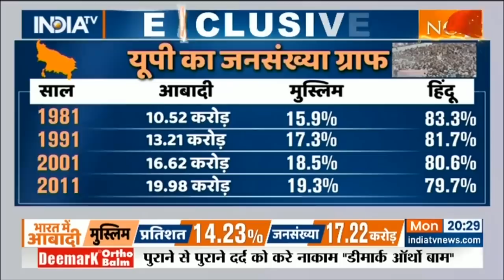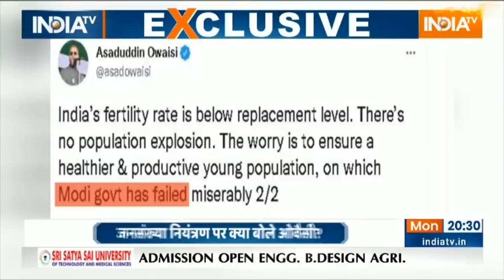World Population Day 2022: क्या जनसंख्या के मामले में अगले 6 महीने में भारत चीन को पीछे छोड़ देगा?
World Population Day 2022 | आज Lucknow में CM Yogi Adityanath ने देश की सबसे बड़ी PROBLEM सामने रख दी. देश की जनसंख्या एक अरब 41 करोड़ 73 लाख 61 हजार पार हो चुकी है. कुछ लोग कह रहे हैं कि अगले 6 महीने में हिंदुस्तान चीन को भी पीछे छोड़ देगा.